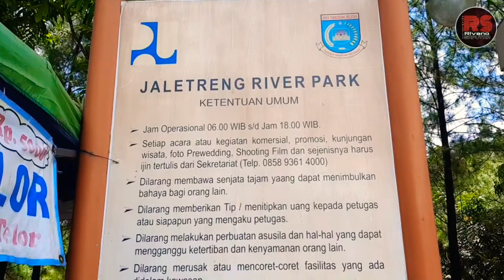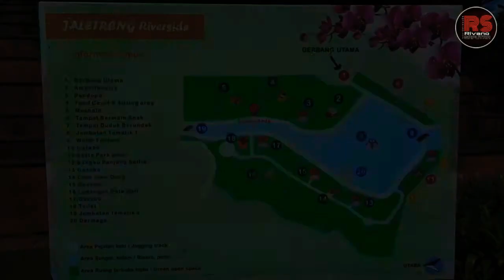TAMAN KOTA 2 BSD || JALETRENG RIVERPARK TANGERANG SELATAN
Jl. Letnan Sutopo, Ciater Kecamatan Serpong Tangerang Selatan Banten.

Tiket Masuk : Cukup Parkir
Mobil ; Rp. 5000,-
Motor : Rp. 3000,-
( dapat berubah sewaktu-waktu )

Buka : dari Jam 08 pagi s.d 18 sore.